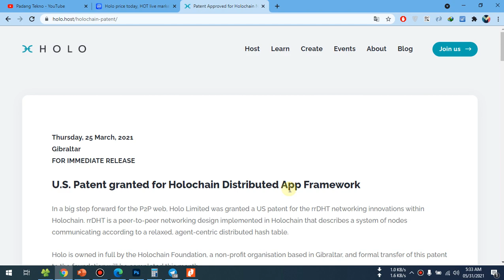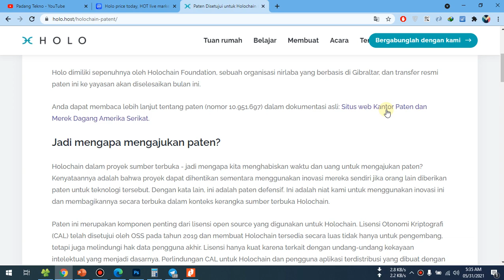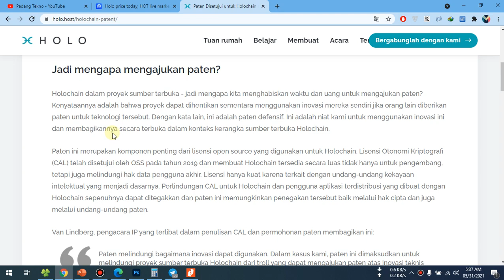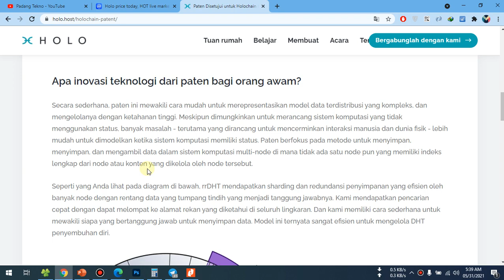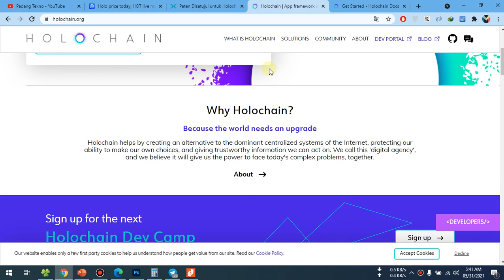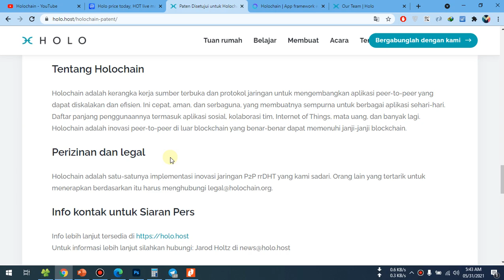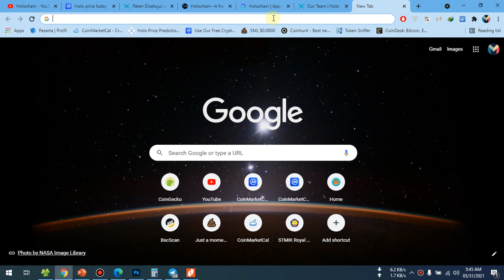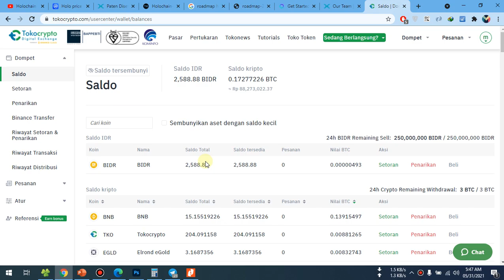Holochain (HOT) Mendapatkan Paten Dari AS